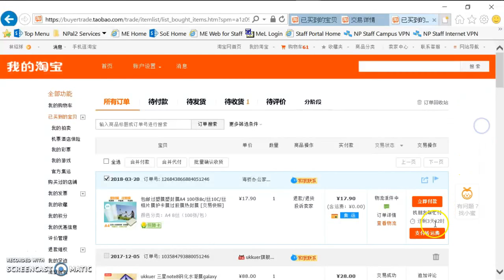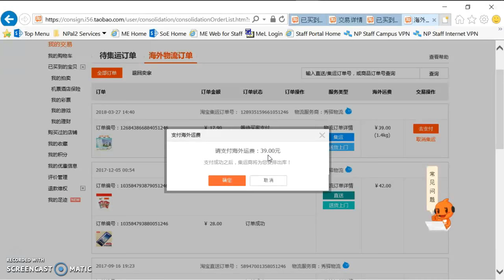淘宝网： 海外物流，商品到集运仓库了，怎么合并集运/支付转运费？怎样查看物品的重量？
现在淘宝网已经可以支持 Chrome  浏览器了。